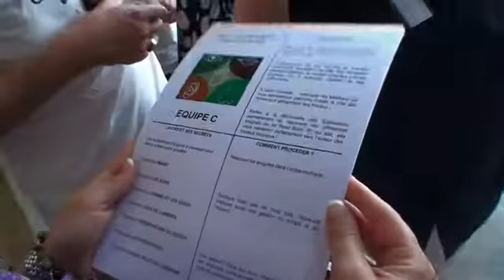Rallye à la cité sciences - TeamBuilding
Rallye à la Cité des Sciences pour découvrir ce lieu insolite dans le cadre d'un Team-Building avec Event Finder